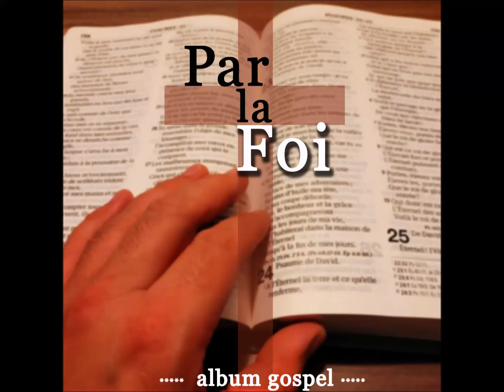CHANT GOSPEL CHRISTIAN GILBERT: Par la Foi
Par la Foi
Sur album (Par la Foi)
Composée par Christian Gilbert (2023)
Canada

- Par la Foi -

C'est par la Foi!
Qu'on est justifié
De tous nos péchés
Pour l'éternité
À Golgotha
Jésus fut cloué
Pour te délivrer
Te racheter

refrain
Qu'on est pardonné
Et réconcilié
De nos péchés!
Oui! je le crois!
Jésus a porté
Mes iniquités
Il m'a sauvé

Que tout peut changer
Tu auras trouvé
La Vérité!
Et tout le poids
De ta vie passé
Sera enlevé
Tu pourras marcher!

refrain
Qu'on est pardonné
Et réconcilié
De nos péchés!
Jésus a porté
Mes iniquités
Il m'a sauvé

Viens à la croix!
Viens te reposer!
Où Dieu a prouvé
Qu'il t'a aimé!

refrain
Qu'on est pardonné
Et réconcilié
De nos péchés!
Jésus a porté
Tout l'iniquité
De mes péchés
Jésus a porté
Mes iniquités
Il m'a sauvé!
Oui! Par la Foi!

Amen! Gloire à Dieu!